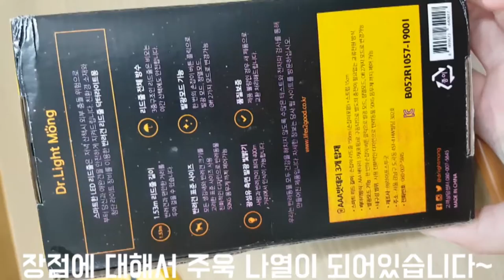[김밍키TV] 밤길 안전하게 산책하기 위한 리드줄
와디즈 펀딩에 성공하고 받은 리드줄입니다.

야간에도 불빛으로 인해서 견주도 강아지도 안전하게 산책을 하기 위한 것으로 만들어졌다고 해서 이사한 곳에 골목길은 간간히 가로등이 없는 편이라서 서로 위험할수 있기도 하고 갑자기 달려드는 밍키의 행동으로 사용하게 된 리드줄!

밤 산책할때만큼은 요걸로 하는데 다들 너무 괜찮다고 하셨고, 저희도 맘에는 들지만 기존3미터 쓰다가 이거 쓰면 확실히 짧은건 단점이지만 컨트롤은 훨씬 편해요.